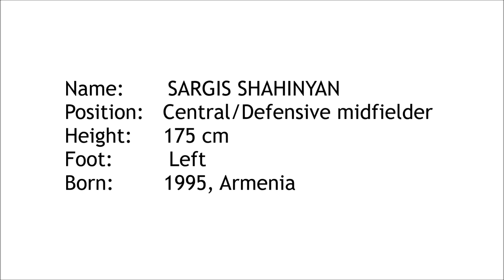Sargis Shahinyan - Highlights & Skills